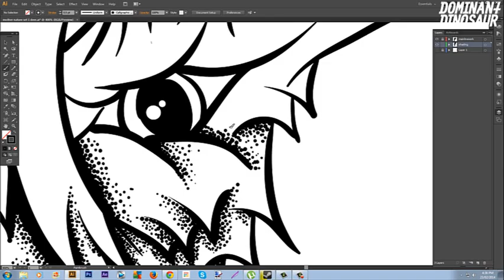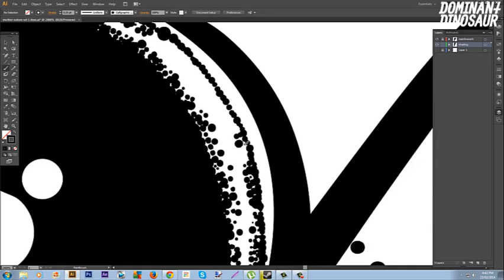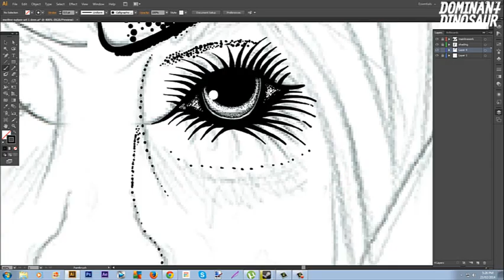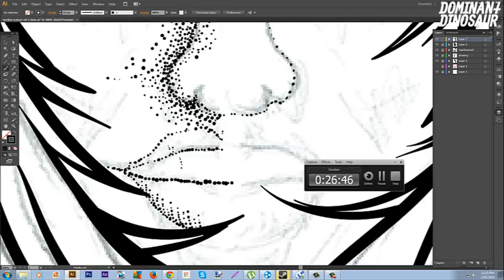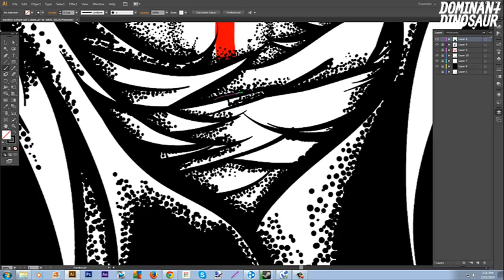DominantDinosaur: Mother Nature series "Deer" Speed Art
Speed Art for "Deer" which is a part of my mother nature series!
Music is by Kasbo!